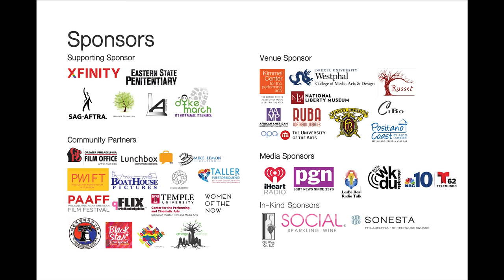The Women's Film Festival 2018 Trailer